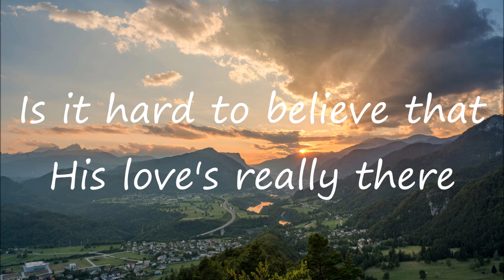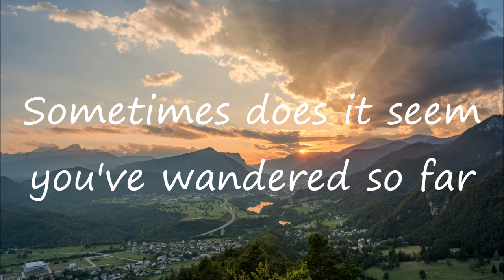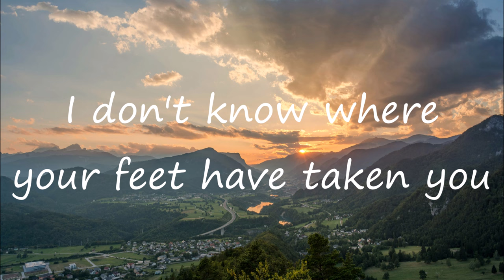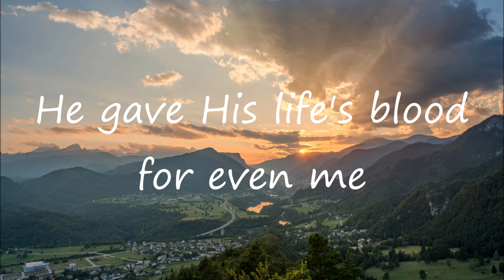I Don't Know What a Sinner You Are | Hyles-Anderson College | Lyrics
I Don't Know What a Sinner You Are from Hyles-Anderson College and lyrics are included for everyone to sing along (full lyrics of the song available below).
I Don't Know What a Sinner You are  - Hyles-Anderson College
- Clear cloniger / Lynn Keesecker
- Mark Lowry
- Manna Music / Word Music
🎵 Let us be a blessing for each other by sharing the song to someone who may need some encourage today

➤ Photo 📷📸 by Ales Krivec

🎵 Full Lyrics - I Don't Know What a Sinner You Are - Hyles-Anderson College:
Sometimes does it seem too good to be true
That God's only Son lived and died just for you
Is it hard to believe that His love's really there
In spite of your sin, He continues to care

I don't know what a sinner you are
But I know what a Savior He is
I don't know where your feet have taken you
But He's climbed up calvary's hill

I don't know what kind of words you've spoken
But His words were Father forgive

Sometimes does it seem you've wandered so far
You'll never get back to your place in His heart
Don't you know what He waits for the sound of your prayer
Just whisper His name and you'll find that He's there

Oh Hallelujah
His heart was broken
On calvary
His hands were nail pierced
His side was riven
He gave His life's blood for even me